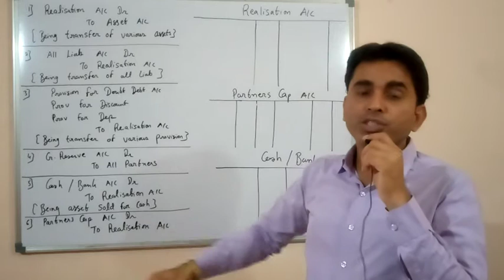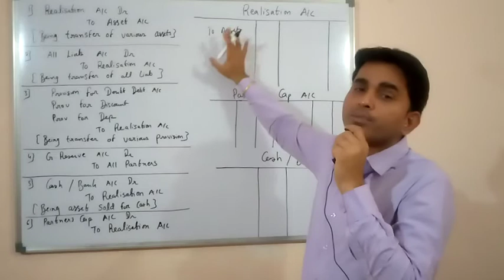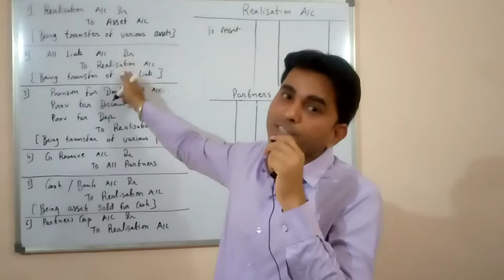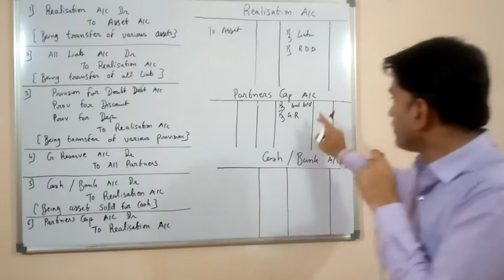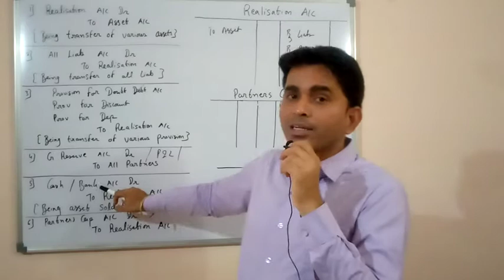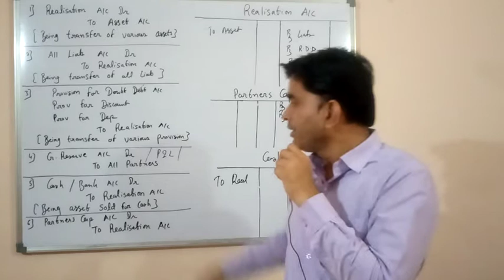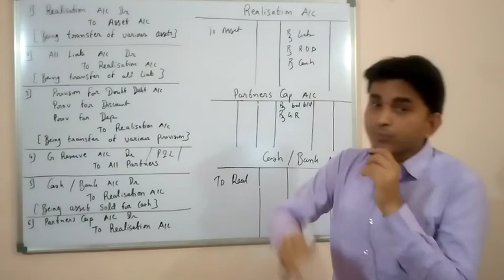Dissolution for Partnership firm l CLASS 12 ACCOUNTANCY l Dissolution for firm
Dissolution for Partnership Firm,
In this video you can understand basic question of Dissolution of partnership firm with example

Please registered ourself early as possible.